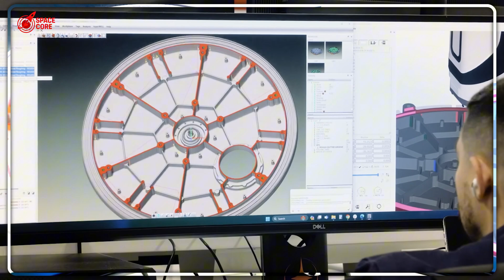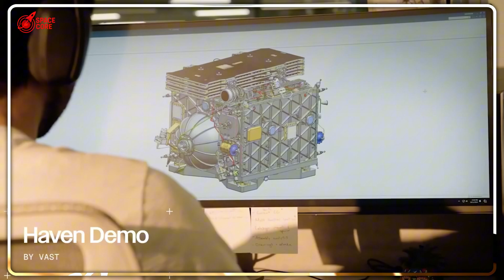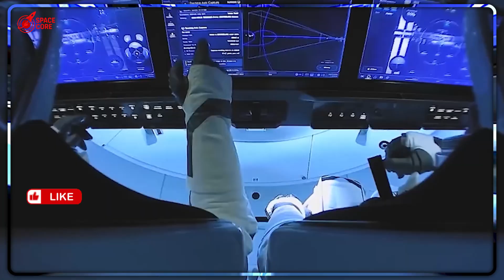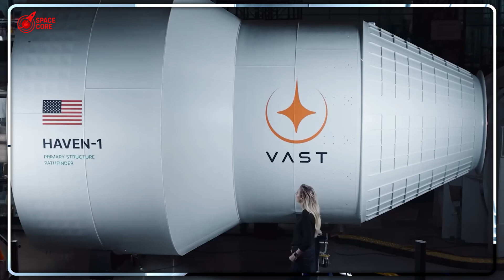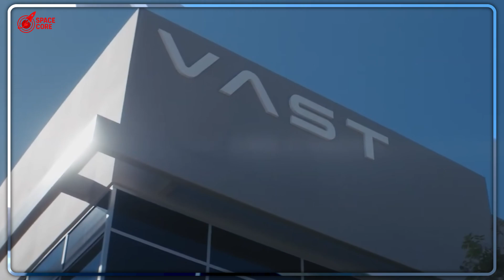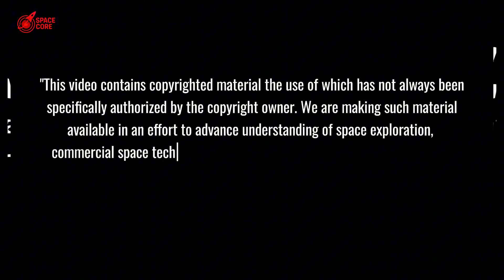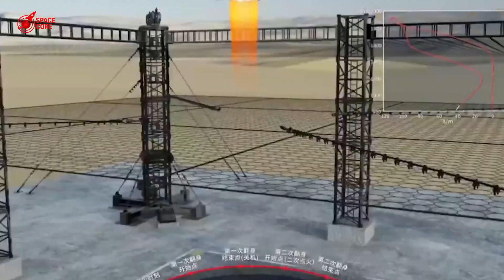SpaceX SHOCKED: VAST Built Space Hotel in 2 Years...NASA Can't!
Vast's Space Hotel Shocks NASA! Luxury Haven 1 beats ISS with Starlink. Watch the revolution!

⏳ Timeline:
01:40 - Vast's Haven 1: Luxury Space Hotel Shocks SpaceX
04:49 - Vast Outsmarts NASA: Life Support Test Triumphs
06:14 - Haven Demo: Vast's Bold Space Test Steals Show
08:30 - SpaceX Backs Vast: A New Era in Space Begins
10:01 - Starlink in Space: Haven 1's Game-Changing Edge
13:47 - China's Rocket Net Catch Stuns SpaceX Engineers